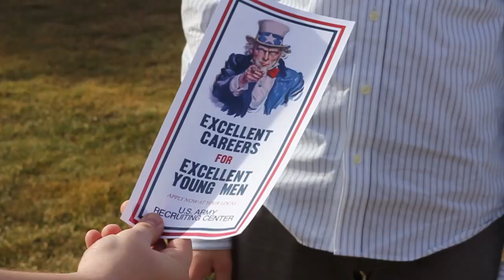Forrest Gump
Kyle, Alexa, Christine, Lori